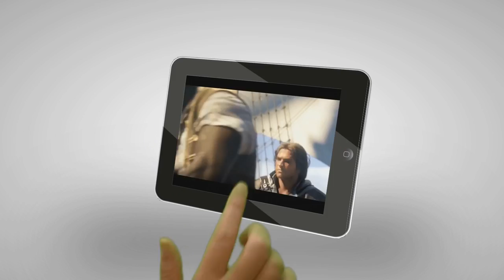YARRRR | First Five (Assassins Creed 4: Black Flag)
First Five in Assassins Creed 4 Black Flag. YAAARRRRR MATEYS!

What is First Five? This series delves into the experience of playing the beginning of a game for the first time. Taking the first five or ten minutes of a game and encapsulating that experience into a fun entertaining video.

Our Channels-